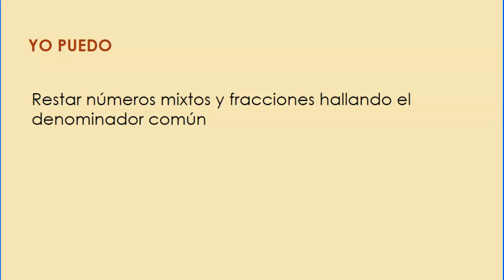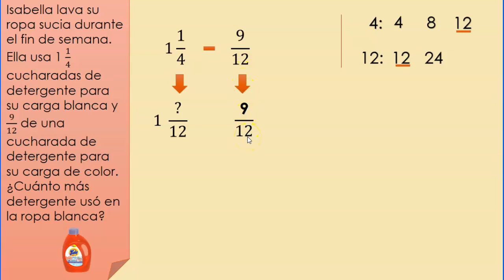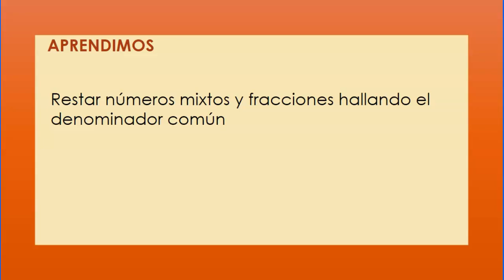NF.1 Resta de números mixtos y fracciones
Restar números mixtos y fracciones hallando el denominador común